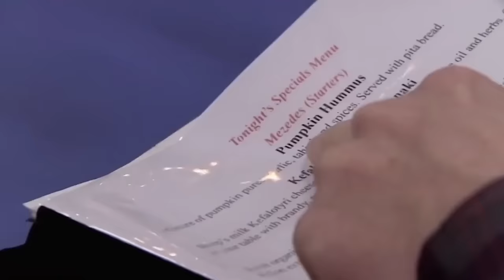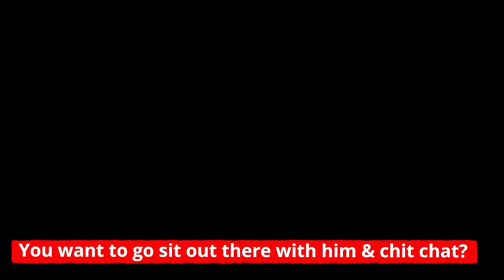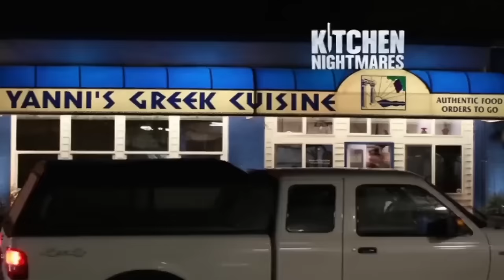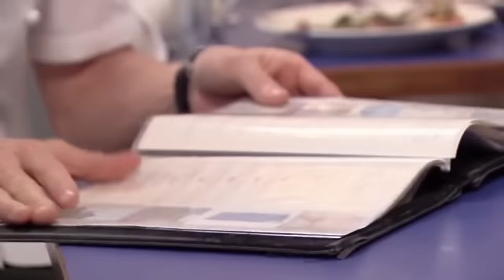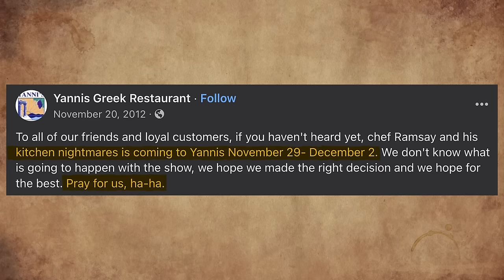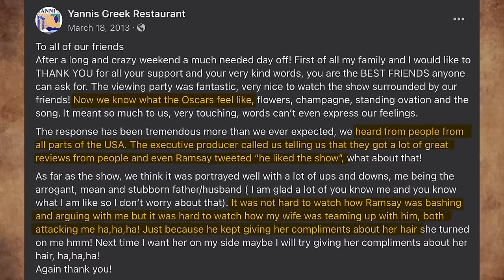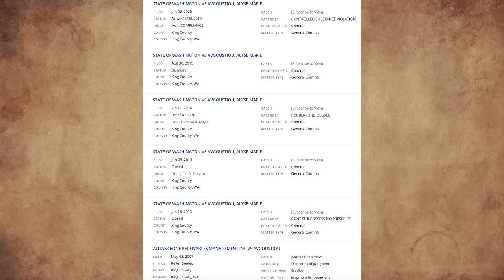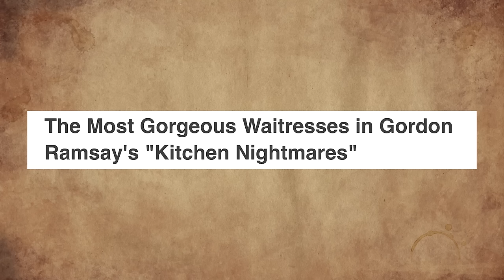What Happened to Yanni's AFTER Kitchen Nightmares?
Remember Yanni's Greek Restaurant from Kitchen Nightmares? We look back at this iconic episode from the 5th season when Gordon visited their Seattle, Washington restaurant in 2012. We've got a complete update on what happened during AND after the episode.

Is Yanni's still open today?
What happened to Peter, Karen, Tariya, and Alisye?
What happened after the Kitchen Nightmares camera's stopped rolling?